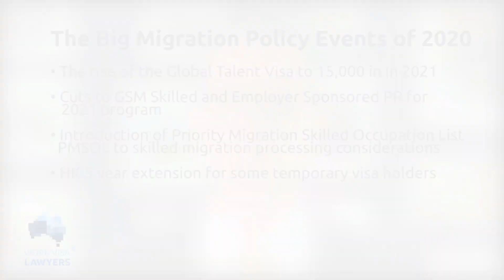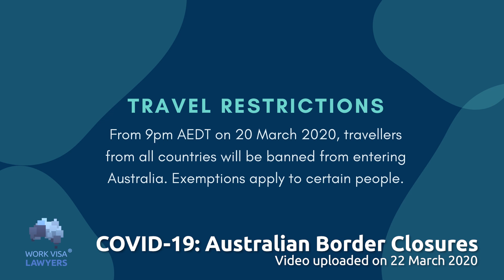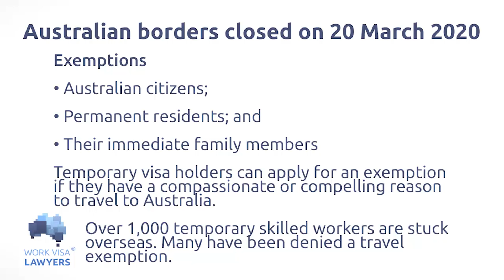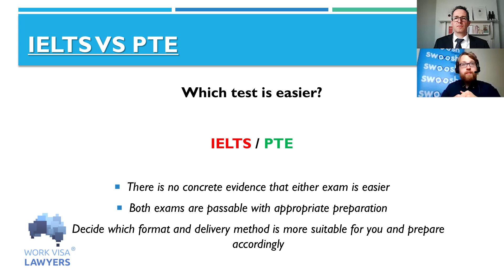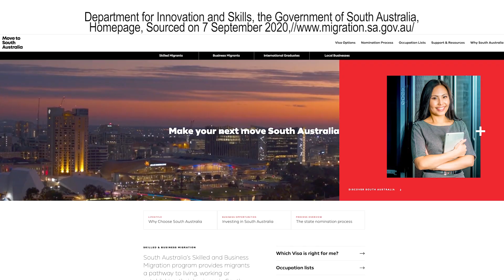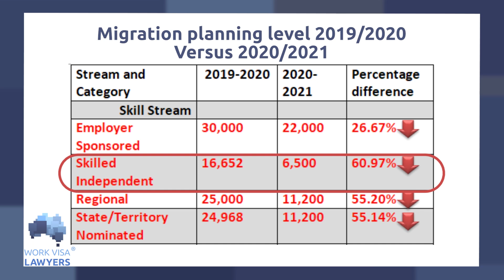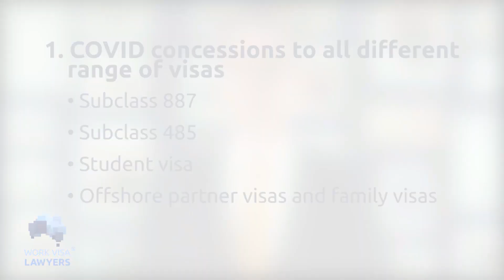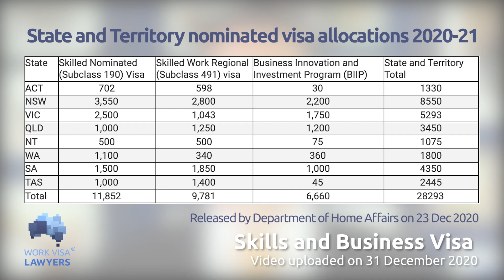2020 Review & 2021 Changes - Australian Immigration - Regional 485, State Allocations, BIIP & more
2020 Review & 2021 Changes - Australian Immigrations - Regional 485, State Allocations and more. For more Australian Immigration News:

00:00
00:34 The Big Migration Policy Events of 2020
00:54 March 2020 Australian Immigration News
01:02 Covid 19 Australian Border Closures
01:58  May 2020 Australian Immigration News
02:04 Global Talent Independent Visa
02:25 June 2020 Australian Immigration News
04.44 August 2020 Australian Immigration News
The Big Migration Policy Events of 2020
- The rise of the Global Talent Visa to 15,000 in in 2021
- Cuts to GSM Skilled and Employer Sponsored PR for 2021 program
- Introduction of PMSLO to skilled migration processing considerations
- HK 5 year extension for some temporary visa holders
Big Migration Policy for 2021
- COVID concessions for 887 and 485 and partner visas and family visas
- English language requirements for Partner visas
- Regional Second Graduate 485 visa announce – to benefit current holders and to drive regional study and migration
- Business and Investment Visa Changes from 1 July 2021
- State and Territory nominated visa allocations 2020-21

Travel Exemptions
Return of International Students – Trial process
Late Breaking News – Business and Investor Visa changes announced
Regional Graduate 485 Visa announced.

Today, I am going to discuss the following topics:
• COVID concessions to all different range of visas, including
 Subclass 887
 Subclass 485
 Student visa
 Offshore partner visas and family visas

• Latest Invitation round for General Skilled Migration Program

• Major changes on PTE scores – This may potentially affect 485, student and partner visa applicants and GSM 190/491/189 will be potentially and heavily impacted.
• skillSelect system has not yet updated November to December invitation round. The latest invitation round for GSM program is invitations issued on 21 October 2020.
• The invitations are focused on occupations that are critical to post-COVID-19 recovery, including those on Priority Migration Skilled Occupation List – PMSOL ; those with critical skills and those within critical sectors.
• Invitations issued on 21 October 2020

• Skilled Independent visa (subclass 189) 30
BUSINESS and INVESTOR VISA CHANGES From 1 JULY 2021
The business program will be simplified from 9 streams to 4 streams which are:
• Business Innovation(perhaps similar to the current 188A)
• Entrepreneur (perhaps a development of the current 188E)
• Investor (perhaps as development of the current188B)
• Significant Investor (further developments to the 188C).

• Visa timeframe changes - all include a provisional visa 3 years with path to PR

• Changes for 188A Business Innovation visa eligibility requirements